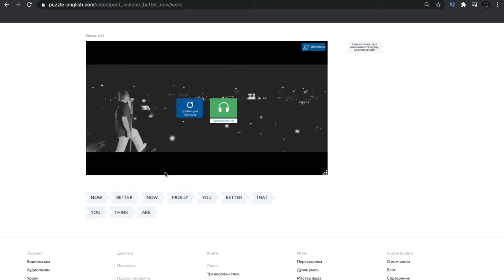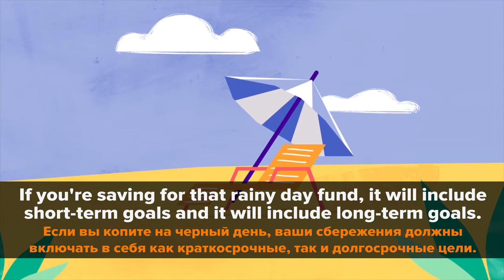Учим английский по TED. Разбор лекции: про отношения с деньгами || Puzzle English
Учите английский с Puzzle English! Попробуйте бесплатно

Hello, dear friends! Готовы сегодня получить новую порцию знаний по английскому? В сегодняшнем видео мы с вами разберем интересные фразы из видео канала TED.

Сегодня разберем небольшую лекцию Thasunda Duckett про отношения с деньгами
Меня зовут Юля, и вы смотрите канал Puzzle English! Let’s get started!

Кстати, для тренировки восприятия слов на слух у Puzzle English есть тренажёр “Видеопазлы”. Смотрите выпуски TED и собирайте предложения. С их помощью вы научитесь воспринимать живую речь на слух.
Достаточно двух тренировок по 10 минут в неделю, чтобы уже через месяц ощутить результат. Попробуйте бесплатно